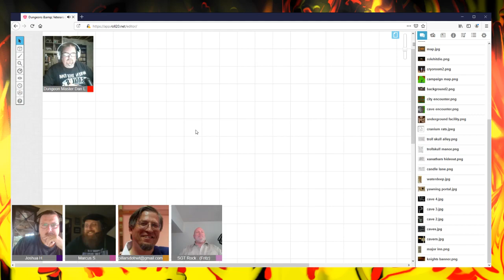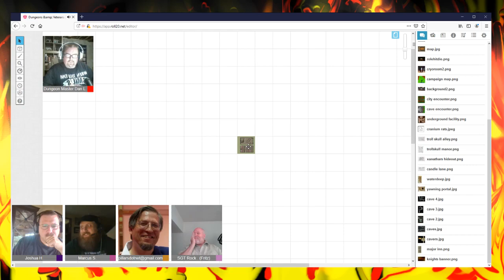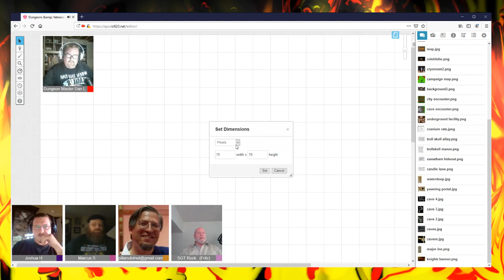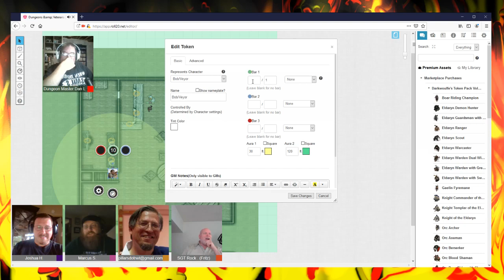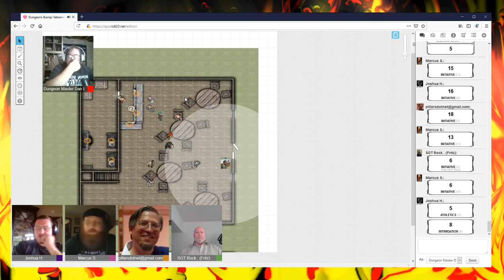Dungeons & Veterans episode 1 It Begins part 1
This is our first game of Dungeons and Veterans. In this episode our group of military veteran players introduce their characters that have to deal with some personal issues before ever meeting each other. Once that is done they take a trip that is full of surprises. Join us every Sunday to see what happens next -- Watch live

and DM Dan Latham @Shadrick_DGar
You Can also Catch us live on twitch at RoleHitDie -- Watch live

All music and sounds are from @Syrinscape.
we use roll20 for our maps.
and @DnDBeyond for characters and other tools